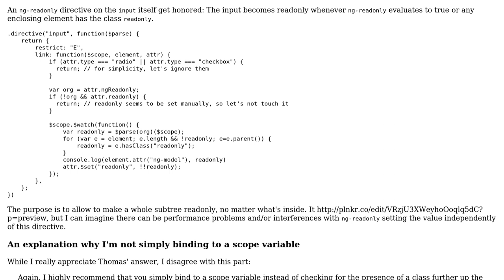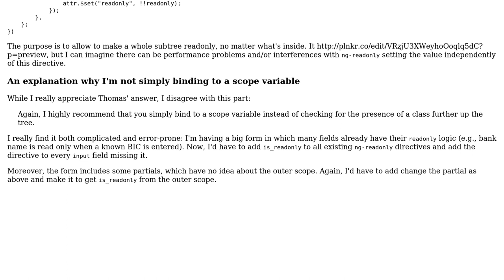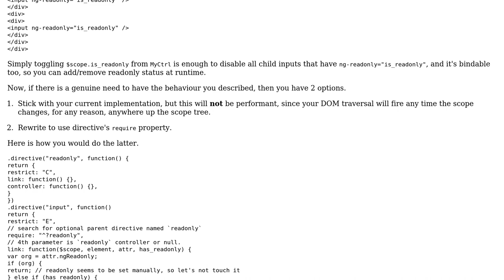Code Review: A directive allowing to make a whole DOM subtree readonly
With thanks & praise to God, and with thanks to the many people who have made this project possible! You are responsible for your own actions.